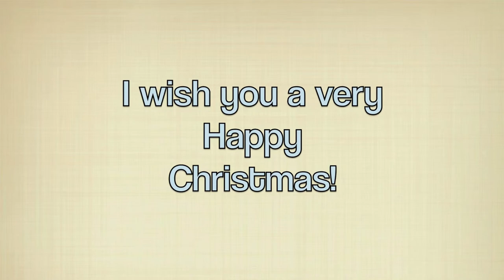Day 12 | Cupcake Wrapper Bunting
Day 12 of 12 Days of Christmas Crafts with 3and3quarters
Step-by-Step Instructions...

Cupcake Wrapper Bunting

* Festive Paper Cupcake Wrappers
* String
* Glue Stick

Step 1: Cut about 1-2m of string.
Step 2: Take a cupcake wrapper and fold it in half. Place the string inside.
Step 3: Glue down one edge of the wrapper and stick it down.
Step 4: Repeat this process until the string is full.
Step 5: It's ready to hang!